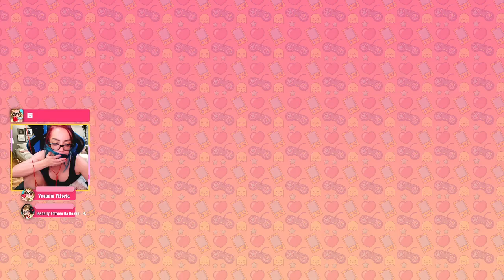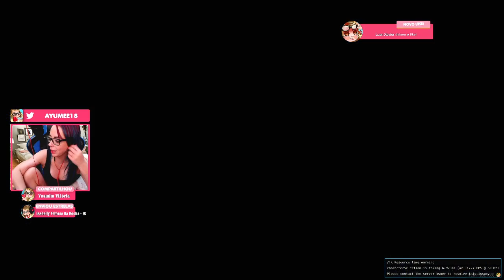LIVES COMPLETA AYUME18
Esse é um vídeo compilado de GTA RP que aconteceu lá na minha live no Facebook! 💖